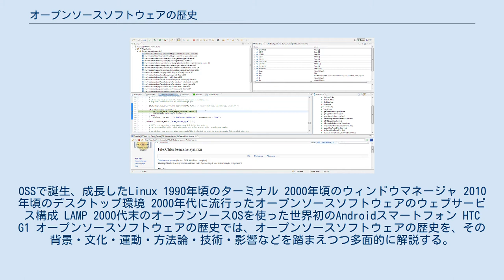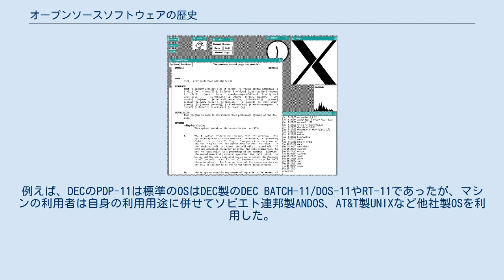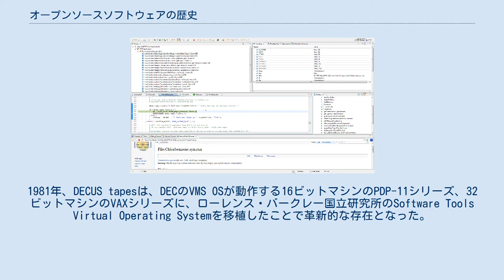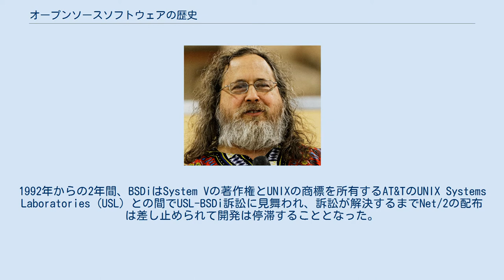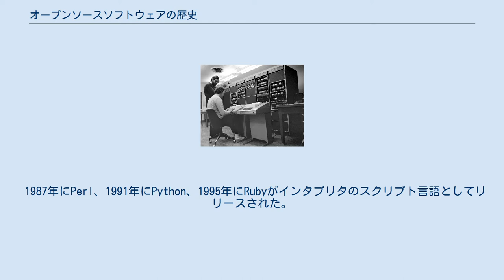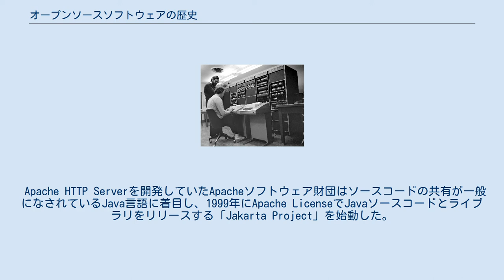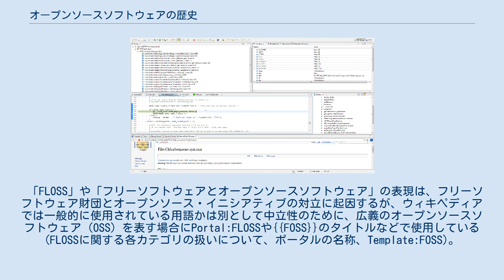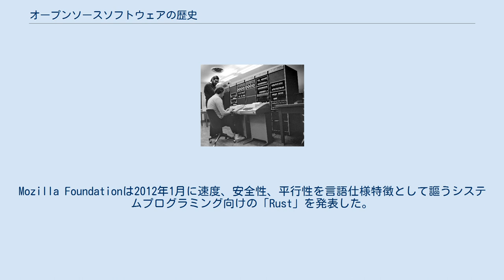オープンソースソフトウェアの歴史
OSSで誕生、成長したLinux 1990年頃のターミナル 2000年頃のウィンドウマネージャ 2010年頃のデスクトップ環境 2000年代に流行ったオープンソースソフトウェアのウェブサービス構成 LAMP 2000代末のオープンソースOSを使った世界初のAndroidスマートフォン HTC G1 オープンソースソフトウェアの歴史では、オープンソースソフトウェアの歴史を、その背景・文化・運動・方法論・技術・影響などを踏まえつつ多面的に解説する。
 オープンソースソフトウェア (OSS) とは、 そのソフトウェアのユーザーによって、人間が判読できるソースコードを使用、調査、再利用、修正、拡張、再配布することができるソフトウエアである。
ソフトウェアのソースコードを利用者が共有し、修正、再頒布する文化は、1950年代のコンピュータ上でソフトウェアが稼働するようになった頃から学術機関、研究機関の間で存在し、ソースコードとソフトウェアはパブリックドメインで共有されていた。
1970年代以降、ソフトウェア開発は徐々に商業となり、ソフトウェアの頒布に制約を付与するプロプライエタリソフトウェア、ソースコードを非公開とするクローズドソースの文化ができあがった。
1980年代以降、利用者がソフトウェアのソースコードを自由に利用できないことをストレスに感じた人たちは、フリーソフトウェアやオープンソースを定義して、ソースコードを利用者で共有することによるソフトウェアの発展を提唱した。
2000年代前後のソースコードの共有文化が再度一般化した頃、オープンソースソフトウェアコミュニティ内での議論や、プロプライエタリソフトウェアを販売する企業から攻撃など、論争が活発となった。
 技術情報の自由な共有という文化は、コンピュータのかなり以前から存在していた。
例えば、初期の自動車開発では、1つの企業がジョージ・セルデンの申請した2ストローク機関のガソリンエンジンの特許を持っていた。
この特許によってこの企業は業界を独占し、他のメーカーはその要求を飲むか、さもなければ訴訟のリスクを負わねばならなかった。
1911年、独立系の自動車メーカーに勤務するヘンリー・フォードはジョージ・セルデンの特許無効の申し立てに成功した。
その結果、ジョージ・セルデンの特許は事実上価値がなくなり、後にMotor Vehicle Manufacturers Associationとなる新しい協会が結成された。
新しい協会は、すべての米国自動車メーカー間でクロスライセンス契約を締結した。
各社は技術を開発し特許を出願できるが、それらの技術は共有されており、第二次世界大戦に入った頃には、92件のフォード・モーターの特許と515件の他社の特許が費用も訴訟も伴わず共有されていた。
 1950年代のコンピュータはハードウェアとソフトウェアがバンドルされた大型のマシンであり、マシンベンダーは同ハードウェアで動作するソフトウェアを開発し、マシンとソースコードを利用者に提供していた。
利用者は提供されたソースコードを修正して独自のソフトウェアを開発し、パブリックドメインとして共有していた。
1960年代から1970年代にかけて、ソフトウェアの開発コストは肥大化し、マシンベンダーとは独立したソフトウェアベンダーによるソフトウェア開発とプロプライエタリソフトウェアの文化ができていった。
 1950年代から1960年代のコンピュータでは、ハードウェア上で動作するオペレーティングシステム (OS) とソフトウェアはソースコードと実行ファイルをマシンに同梱する形で利用者に提供されていた。
ソフトウェアは大学や研究所の研究者により開発され、パブリックドメインとして扱われていた。
コンピュータは大学や研究機関が主な利用者であり、ソフトウェアはソースコードは一般に学術分野で長く確立された公開性と協力の原則の下で配布され、それ自体は商品として見られなかった。
そのような組織での活動は、オープンソースソフトウェア分野で肯定的な意味で使われるハッカー文化と呼ばれる、開発の中心的な要素であった。
この頃のソフトウェアは特定のハードウェアでしか動作させることはできなかったため、他者のハードウェアで実装されたものを自分のハードウェアで動かしたり、ソフトウェアのバグの修正や新しい機能の追加するために、人にとって可読性のあるソースコードはマシンで実行する機械語と共に頒布されていた。
 A-0 Systemが...